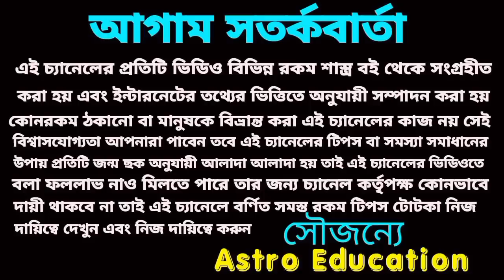119 বছর পর 7 রাশির গুপ্তধন প্রাপ্তি ঘটতে চলেছে!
119 বছর পর 7 রাশির গুপ্তধন প্রাপ্তি ঘটতে চলেছে!